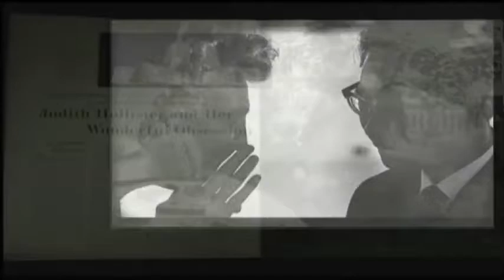Temple of Understanding Interfaith Conference on Sustainable Development and 50th Anniversary Gala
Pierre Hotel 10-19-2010